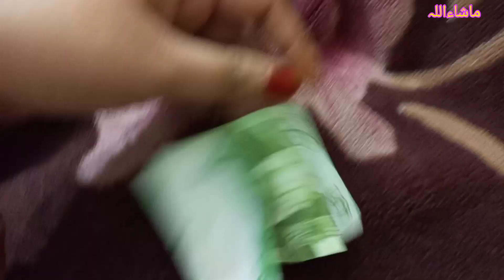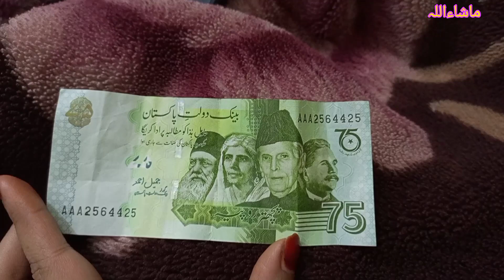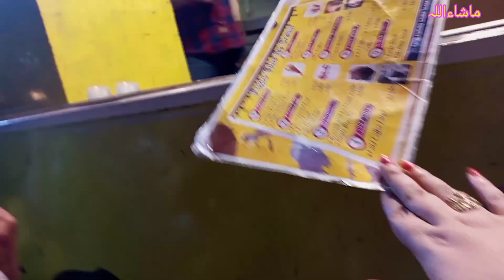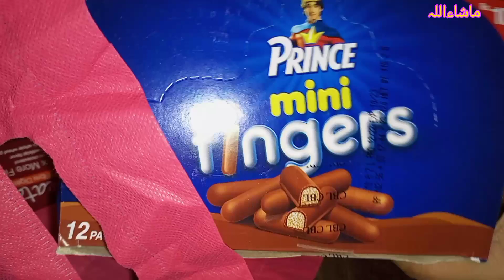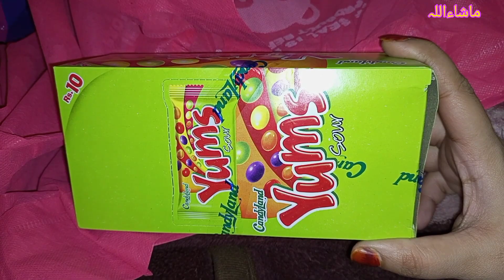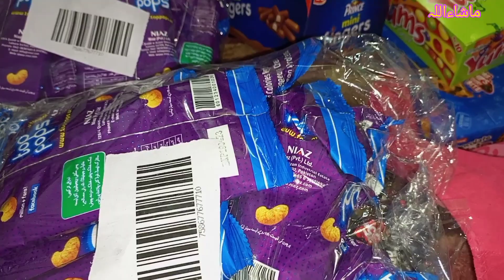Friend ki tarf gai | Pakistan ki birthday ❤️